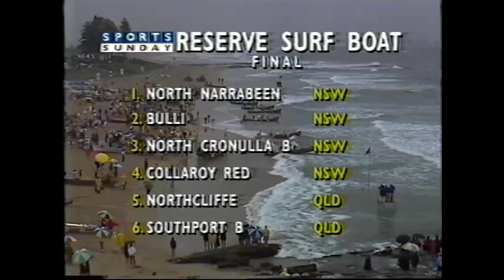Reserve Men's Surfboat Final - Australian Titles 1990